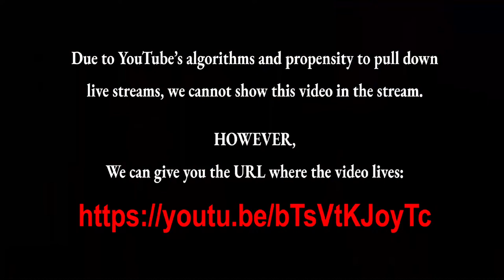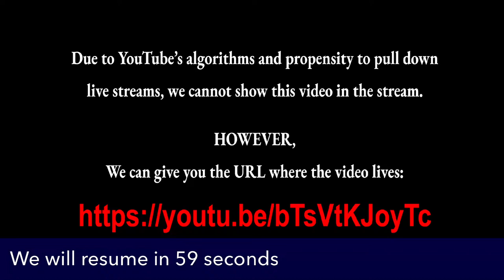Live Stream with Julian Rubinstein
Tattered Cover welcomes journalist Julian Rubinstein on Tuesday May 11th at 6:30pm MT as he discusses his latest book, THE HOLLY, which can be purchased below: